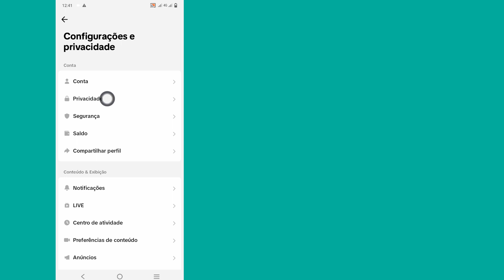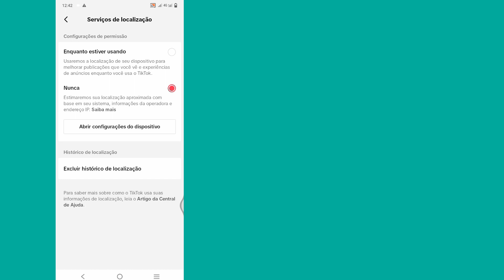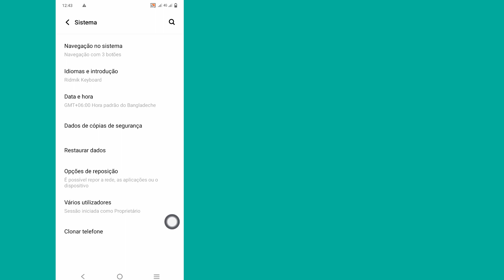Como alterar sua região do Tik Tok (novos truques) | Como alterar a localização do país no Tiktok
Oi!  Visualizações,

 Vou mostrar como mudar sua região do Tik Tok (novos truques) | Como alterar a localização do país no Tiktok, assista a este vídeo e aprenda [Android e iPhone]